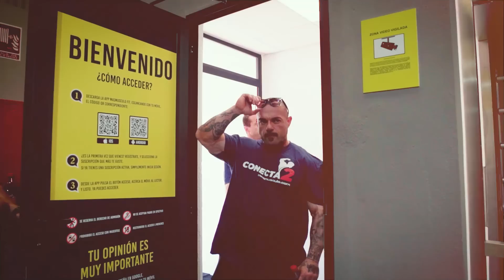El NUEVO CULTURISMO está llegando | 🔴CONECTA2 especial MASmusculoFIT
Os traemos la primera parte del CONECTA2 celebrado durante la apertura del nuevo gimnasio MFIT en Sevilla. En esta parte hablan de actualidad, de la competición de Sergio Dufort y de la categoría Classic Physique.